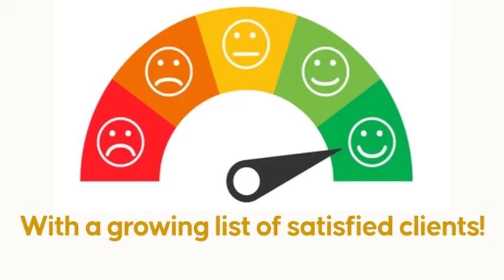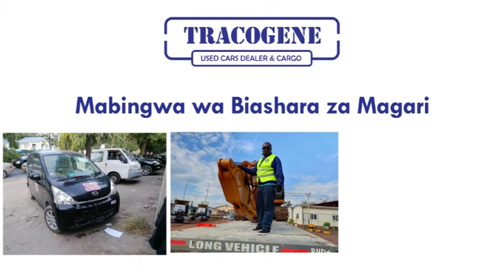SITAKI TENA KULINDA MAKABURI USIKU - PART 5 (TRUE STORY)